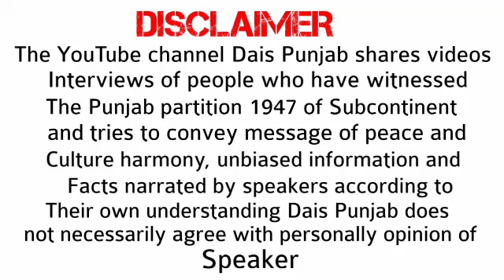Real partition story 1947 Baba lal din pind mirze ke to Chak 327/EB Tehsil Burewala Distt Vehari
Real partition story 1947 Baba Lal Din pind mirze ke ਮਿਰਜੇ ਕੇ Thesil Moga to Chak 327/EB Tehsil Burewala Distt Vehari. This story is only entertainment purposes.